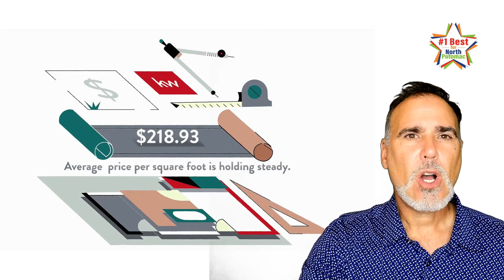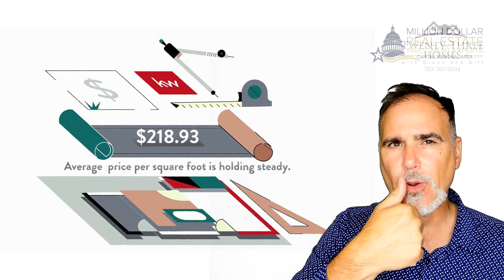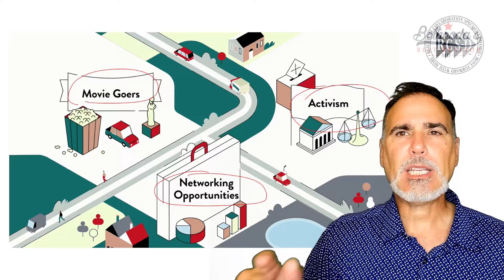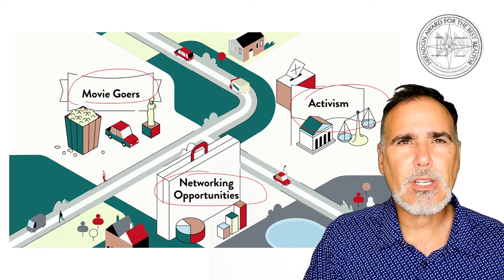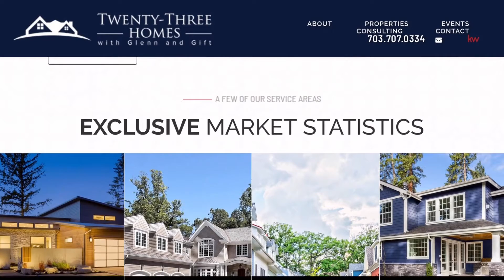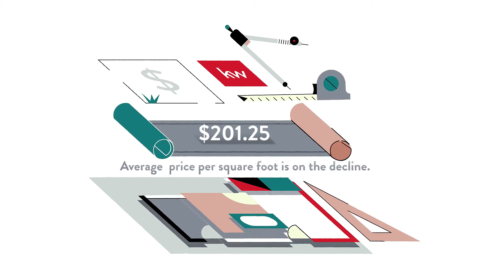Pros and Cons of Living in Manchester Farms, Germantown, MD, US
Pros and Cons of Living in Manchester Farms, Germantown, MD, US Video Real Estate Market Update.  Presented by Twenty-Three Homes with Glenn and Gift.